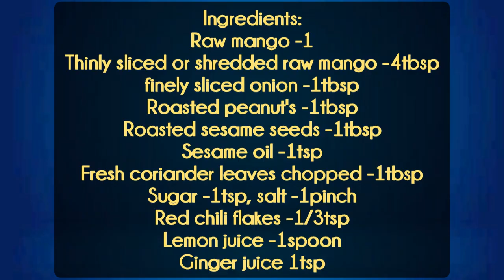Simple Thai Mango Salad | Green Mango fresh Salad | Raw mango recipe | Salad Recipe by leaf food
Thai Mango salad by leaf food
A simple and fresh salad recipe Vegetarian version of the popular thai mango salad delicious and tasty recipe

Ingredients:
Raw mango -1
Thinly sliced mango or shredded -3tbsp
Finely sliced onion -1tbsp
Red chili flakes -1/2tsp
Roasted peanut's -1tbsp
Roasted sesame seeds -1/3tsp
Fresh coriander leaves chopped -1tbsp
Tamarind juice -1tbsp
Ginger juice -1tsp
Sesame oil -1tsp
Salt -1pinch

Leaf food (pure vegetarian cuisine)

Thanks for watchingy this video